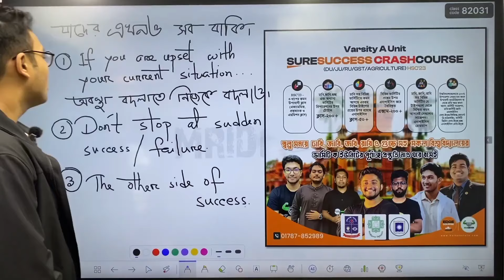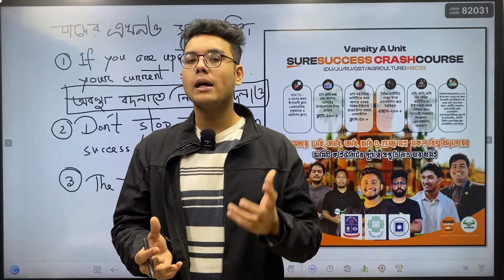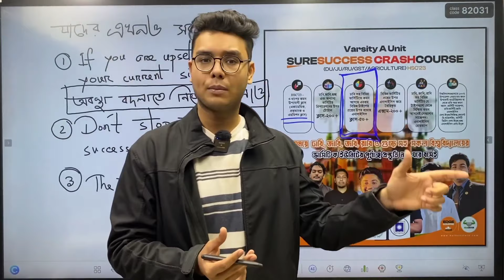অবস্থা বদলাতে নিজেকে বদলাতে হবে।